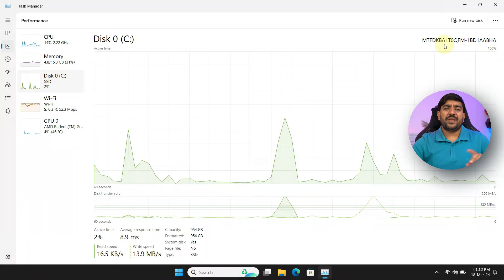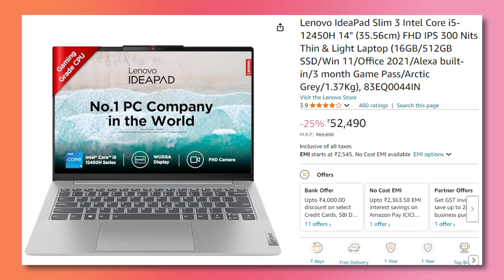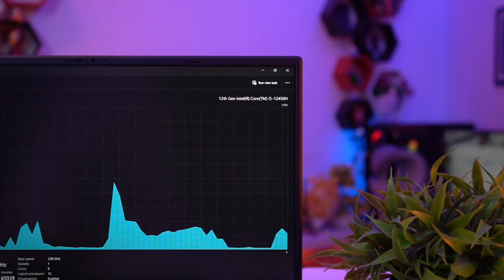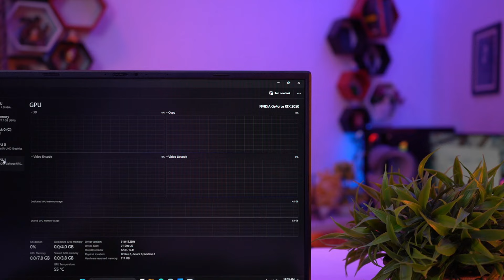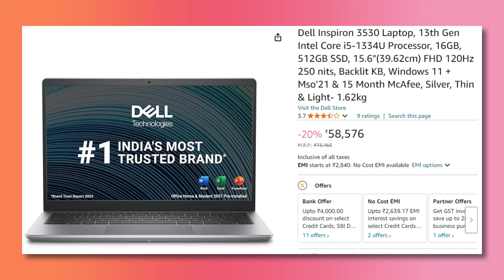5 Amazing Laptops Under 50000 You Can't Miss In The Amazon Great Indian Festival Sale & BBD Sale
great indian festival sale laptops deals are covered in this video, of deals and offers on laptops during bbd sale big billion day sale 2024 and amazon great indian festival sale 2024. laptop offers and deals of all kinds like gaming laptop deals during amazon great indian festival sale and flipkart big billion day sale are covered in this video. alongwith that the best professional laptop deals and offers of all budget are also covered in this video of laptop deals during sale 2024.

👉HP_Pavilion_15_eh1047au, AMD Ryzen 5 5500U, 15.6-inch FHD, 16GB DDR4, 1TB SSD, AMD Radeon graphics]

👉HP_Pavilion_15_eh1147AU, AMD Ryzen 7 5700U, 15.6-inch (39.6 cm), FHD, 16GB DDR4, 1TB SSD, AMD Radeon Graphics]

👉ASUS_Vivobook_16X, Intel Core i5-12500H, 16" FHD+ 60Hz, Creator/Gaming Laptop (16GB RAM/512GB /RTX 2050

👉Acer Swift Go OLED Display Thin and Light Premium Laptop Intel Core i5 13th Gen (16GB/ 512 GB SSD/Windows 11 Home]

👉Lenovo_IdeaPad_Slim_3 12th Gen Intel Core i5-12450H 14" (35.5cm) FHD (16GB/512GB SSD/Win 11/Office 21]

👉Dell_inspiron_3530 Laptop, 13th Gen Intel Core i5-1334U Processor/16GB/1TB SSD/Win 11 + MSO'21]

55000 laptop
55000 laptop gaming
55000 laptops best
55000 laptop hp
55000 laptop dell